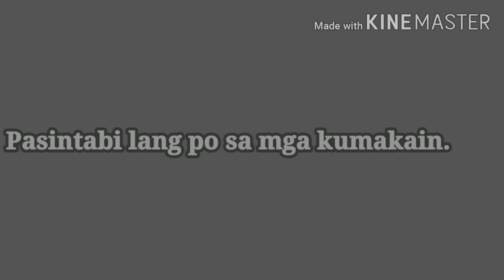MY BOYFRIEND'S HIDDEN TALENT | WALANG IBA COVER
Dahil wala ng ibang magawa, flex ko muna boyfriend ko at ang kanyang pangmalakasang talento. Sana nag enjoy kayo sa panonood! 😁